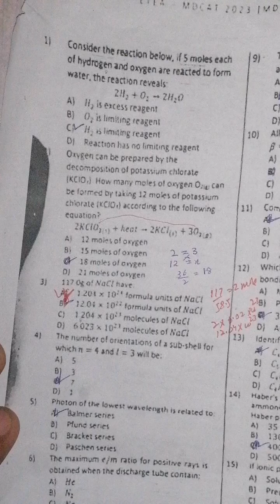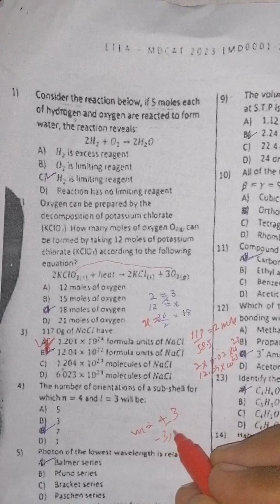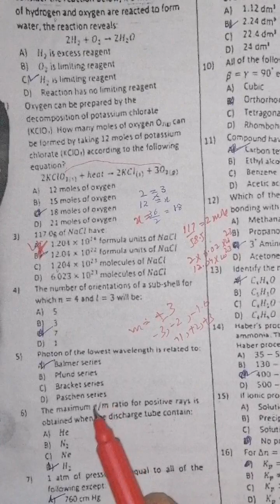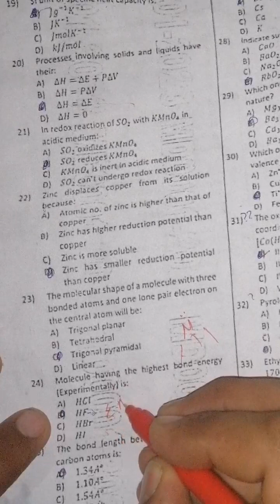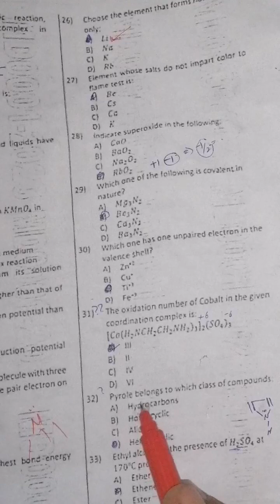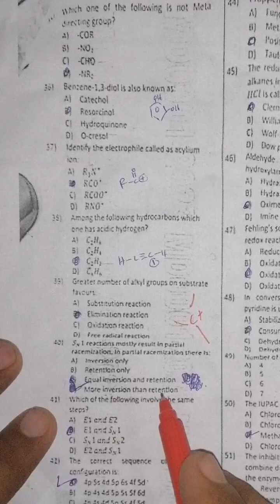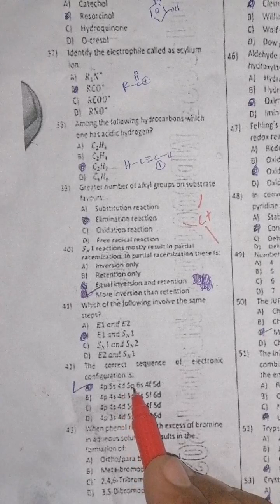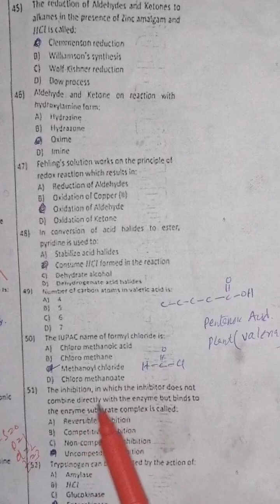Etea mdcat 2023 test solution (chemistry )etea2023